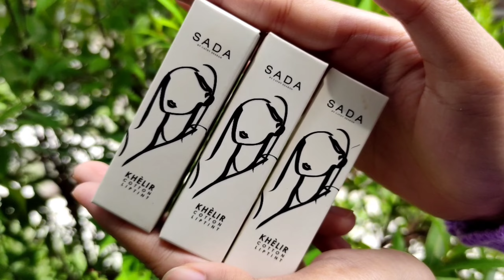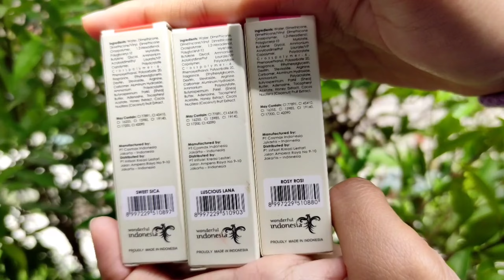SADA Khelir Cotton Liptint by Cathy Sharon Review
Haiii Assalamualaikum...
Siapa nih yang suka pakai lip tint
Kali ini aku mau meracuni kalian dengan Produk terbaru SADA by Cathy Sharon, yang wajib kalian cobain.

Dengan harga yang terjangkau dan warna warna yang bagus selain itu formulasinya juga bagus lip tint ini langsung jadi favorit aku ❤️

Oiyaa untuk teman teman yang mau cobain produk ini bisa langsung klik link di bawah ya 👇